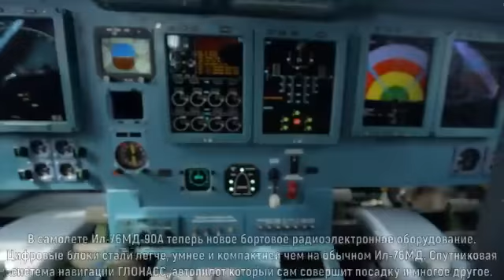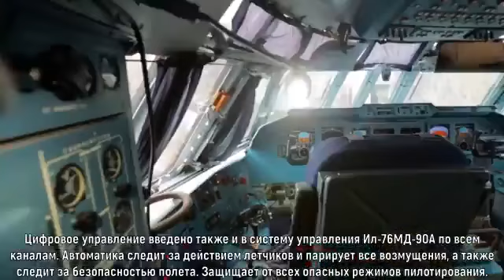força paz CSTO para o Cazaquistão, novas aeronaves Il-76MD-90A das Forças Aeroespaciais Russas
Durante a transferência dos soldados da paz CSTO para o Cazaquistão, novas aeronaves Il-76MD-90A das Forças Aeroespaciais Russas foram usadas pela primeira vez. As máquinas fizeram um ótimo trabalho!